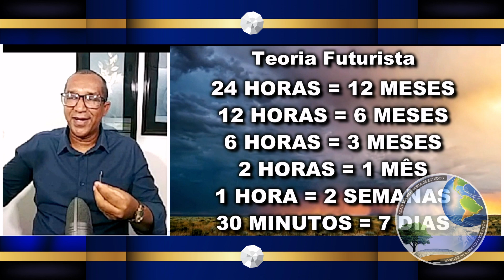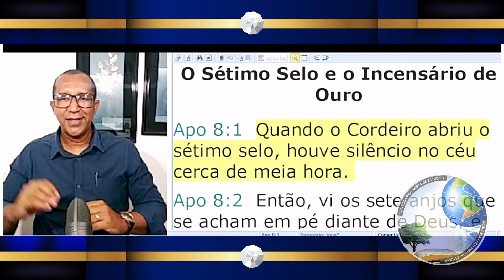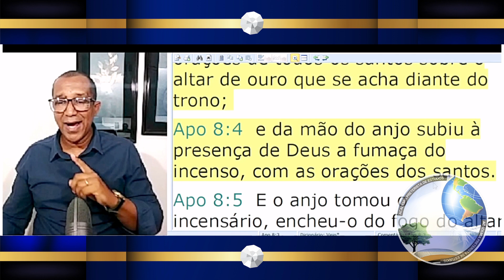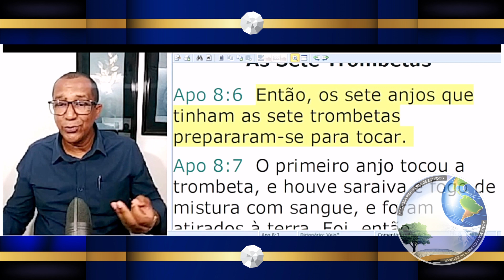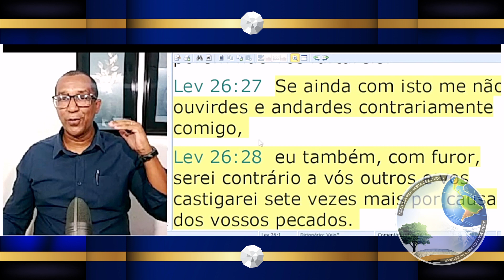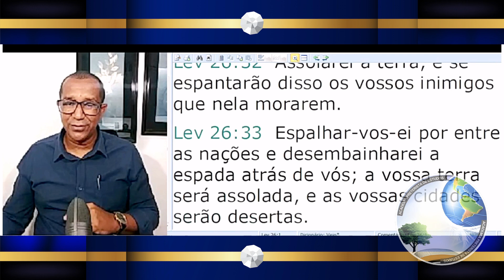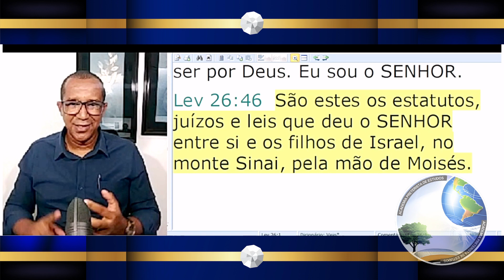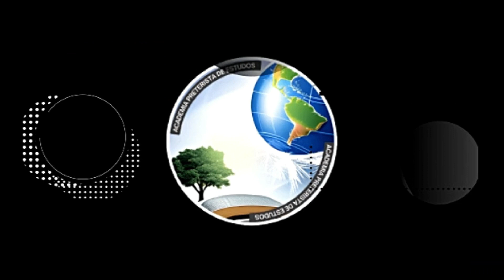✅O SILÊNCIO NO CÉU! APOCALIPSE 8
"Quando o Cordeiro abriu o sétimo selo, houve silêncio no céu cerca de meia hora." (APOCALIPSE 8:1)

O capítulo 8 do livro do Apocalipse descreve a abertura do sétimo selo, que resulta em um silêncio no céu por quase meia hora. Nesse momento, sete anjos com sete trombetas são mencionados. O capítulo continua com a descrição de eventos que ocorrem após a abertura do sétimo selo, como a chuva de saraiva e fogo misturado com sangue, a queda de uma estrela ardendo como uma tocha e a escuridão parcial do sol, da lua e das estrelas. para a tradição religiosa essa é uma promessa futura! Porém nesse video mostraremos que é uma promessa passada. O silêncio no céu de Apocalipse 8:1 é consumado.

ACESSE A NOSSA PLAYLISTA DE VIDEOS CURTOS PARA COMPARTILHAR NOS GRUPOS DE ESTUDOS: PRETERISMO VIDEOS CURTOS